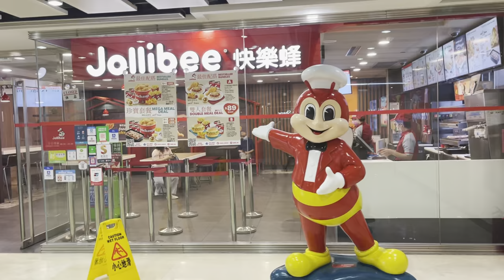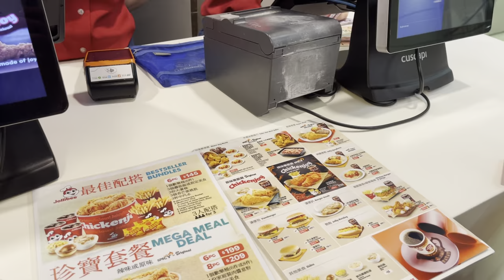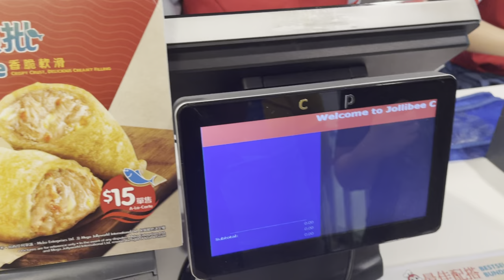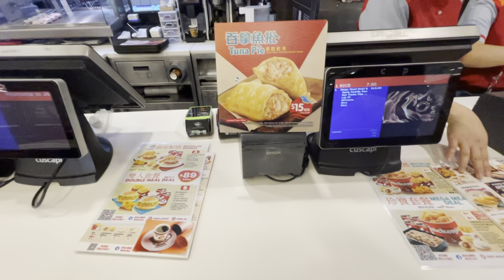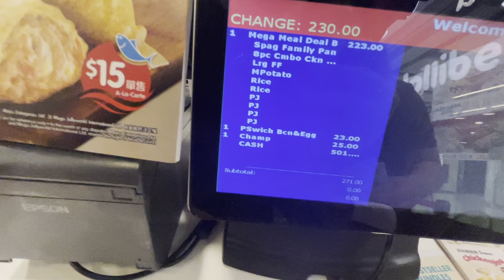PAANO MANG BUDOL SA KA TRABAHO||FIRST VICTIM HAHAHA SI NINANG